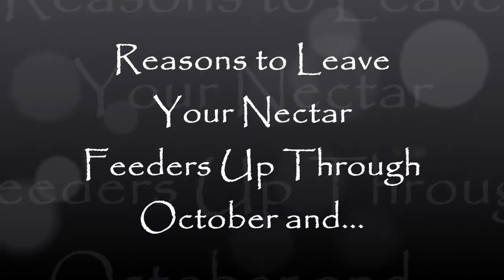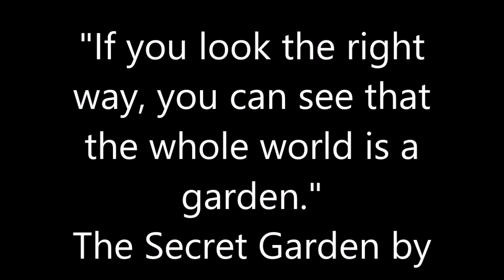Reasons to Leave Your Hummingbird Feeders Up Through October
It's almost Autumn and there are many reasons for leaving your hummingbird feeders in place. Don't take down your nectar feeders! Why? Well, Ruby-throated Hummingbirds have many miles to go before they reach their winter homes south of the border and they need food. Watch the video to find out fun facts about hummingbirds and then get those feeders filled with fresh nectar. Happy Birdwatching.